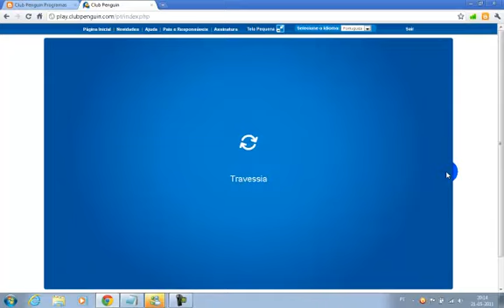Festa de 50 seguidores- Club Penguin Programas 3